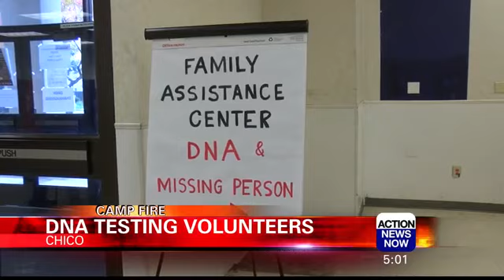Camp Fire DNA Pt 1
Pt 1 of a story about DNA needed from family members of those missing from the Camp Fire, in order to help identify remains that have been located.